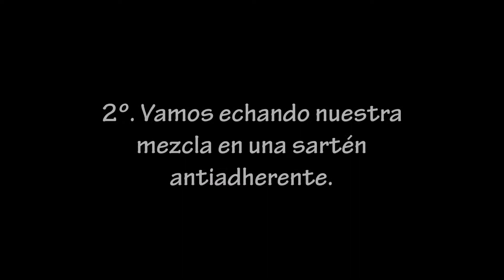TORTITAS DE PIÑA COLADA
¡TORTITAS LUNERAS A LA VISTA! Las de hoy súper tropicales para recordaros que ningún lunes podrá con nosotr@s y que el calorcito y el buen tiempo ya están aquí. Definitivamente la piña y el coco nacieron para estar juntos… ¡VAYA PASADA DE SABOR! Solo de recordarlo se me cae la baba. Si no las habéis probado aún… ¡estáis tardando!